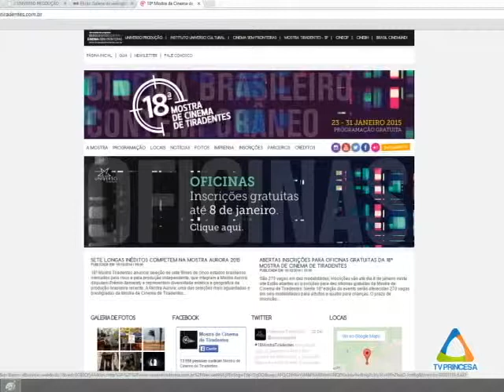Jornal Cidade • 3º bloco • 29 de dezembro de 2014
Assista ao 3º bloco do Jornal Cidade da segunda-feira, dia 29 de dezembro de 2014.